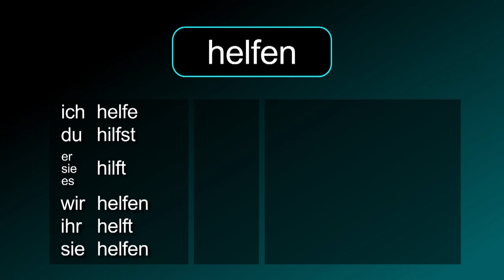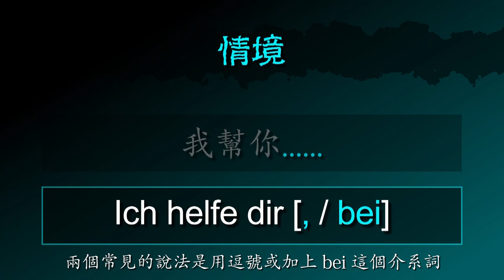幫忙 [helfen] － 「我幫你」的德文怎麼說 － 德文學到死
德文動詞 [helfen / 幫忙] 的摘要！

影片也包含：
「我幫助人」 的德文怎麼說
「我不幫」 的德文怎麼說
「你幫我嗎」 的德文怎麼問
「幫忙」的德文名詞
「我幫你. （情境）」 的德文怎麼說
「幫我」 的德文怎麼說
「你可以幫我嗎」 的德文怎麼說
「我（不）可以幫你」 的德文怎麼說
「我幫你」（現在式） 的德文怎麼說
「我已經幫你了」（現在完成式） 的德文怎麼說
「我會幫你」（未來式） 的德文怎麼說
「我幫你了」（過去式） 的德文怎麼
「我（+過去時間）已經幫你了」（過去完成式） 的德文怎麼說
「我（+未來時間）就幫你了」（未來完成式） 的德文怎麼說